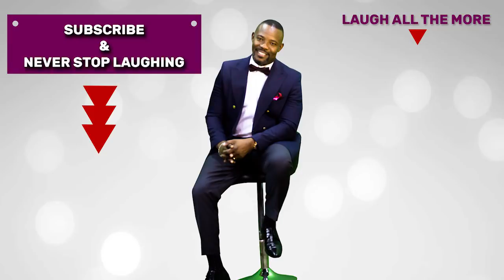Dan D Humorous Investigates Dino Melaye And Police Action Movie Scenes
Snr. Forensics Correspondent Dan D Humorous takes the pain to investigate and shed more light on the Dino vs Police movie scenes